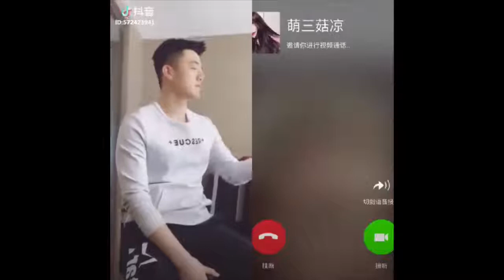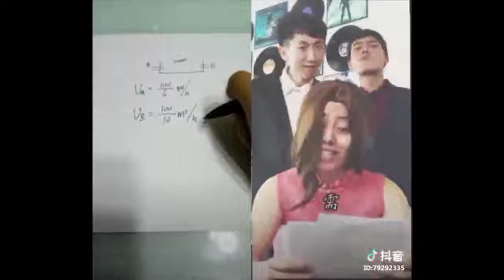你們真”合拍” 隔著屏幕演戲 你覺得哪一組演得最好呢？